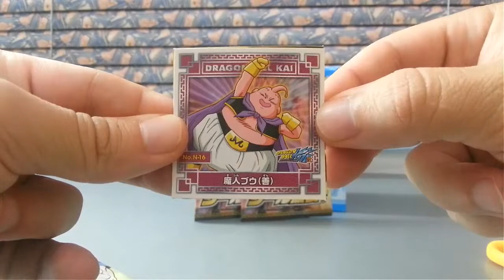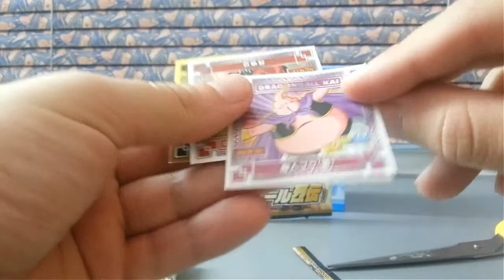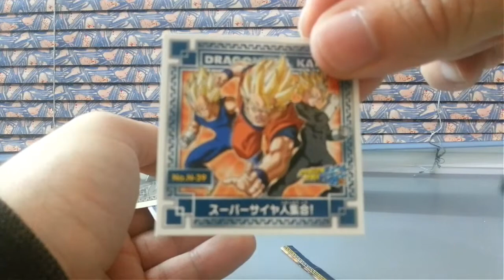#1 - Apertura 3 sobres [Dragon Ball Kai Seal Retsuden]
3 sobres de lo que en Japón son denominados Seal, lo que sería en España stickers o cromos de pegar.